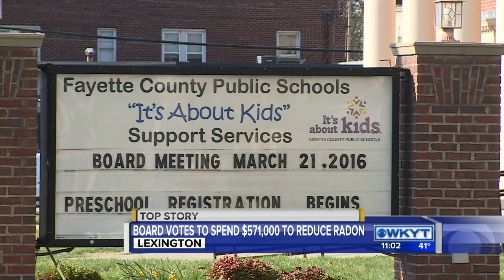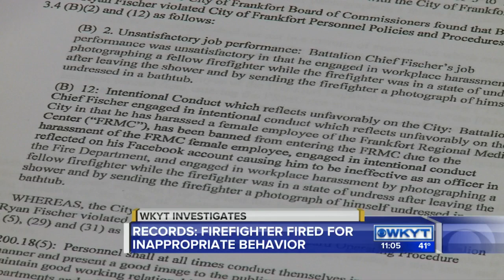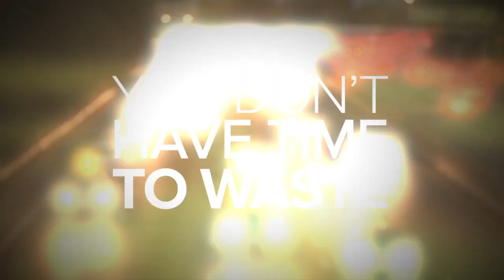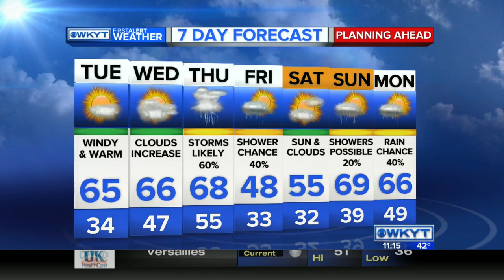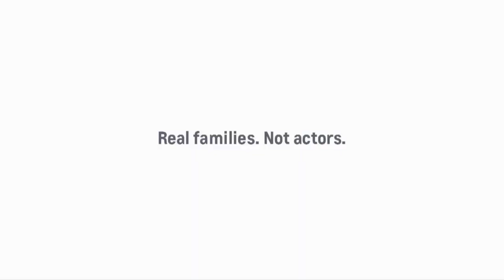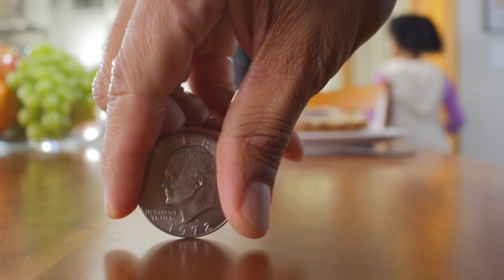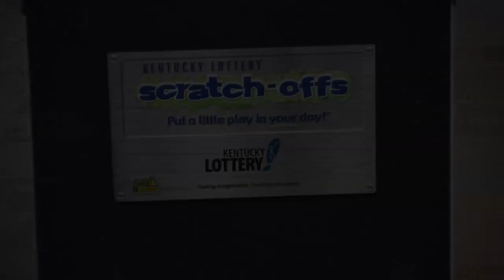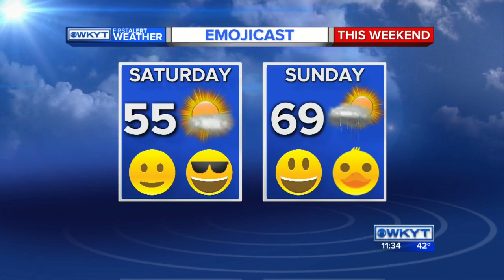WKYT News at 11 PM on 3-21-2016